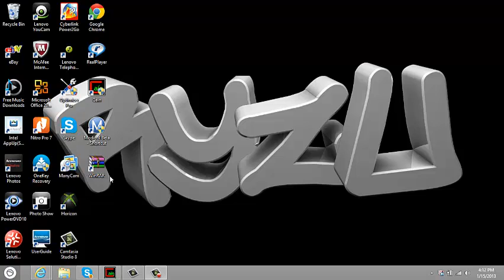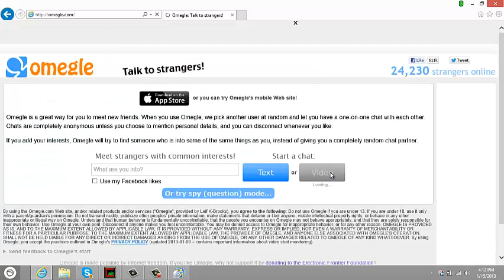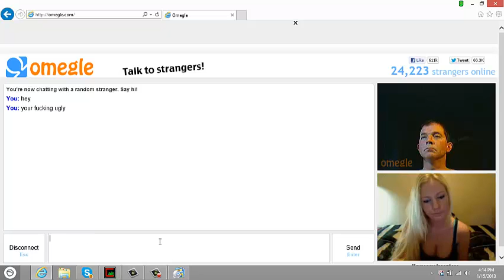Need Help!!! on how to fix this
help please